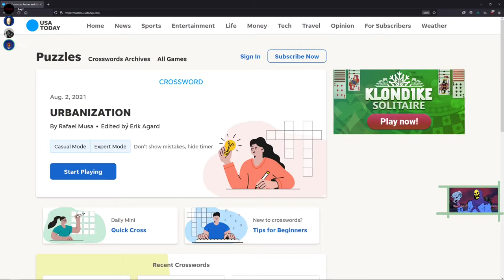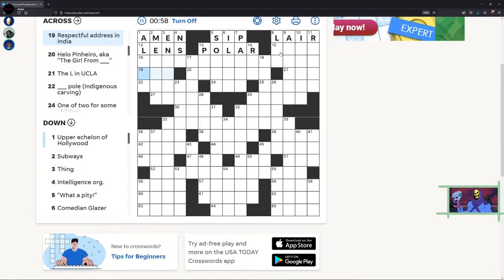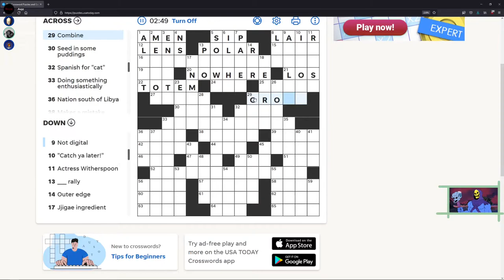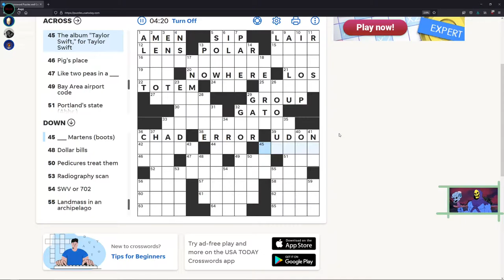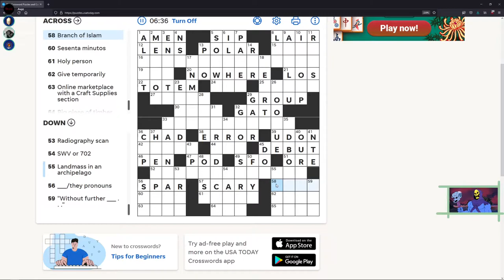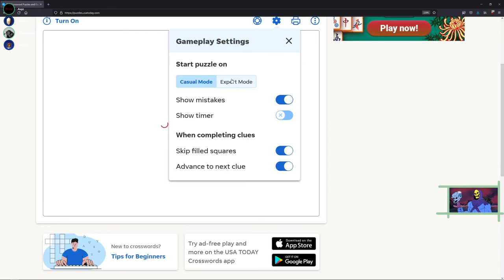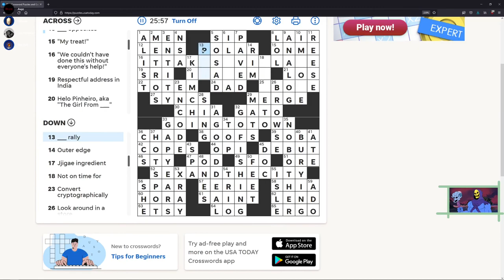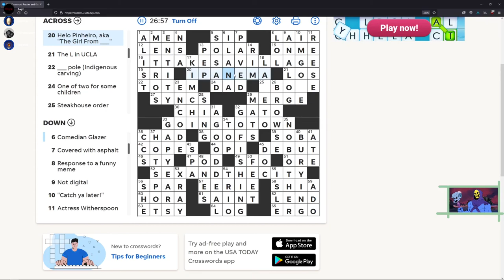Idiots try and complete a crossword puzzle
stop by for a good time ;)